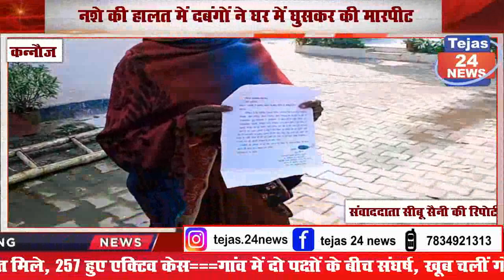नशे की हालत में दबंगों ने घर में घुसकर की मारपीट